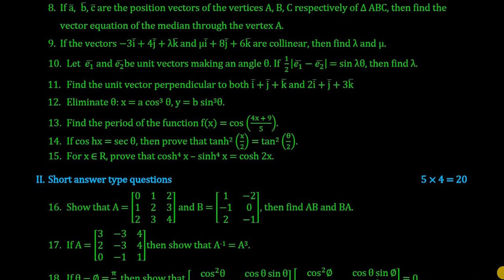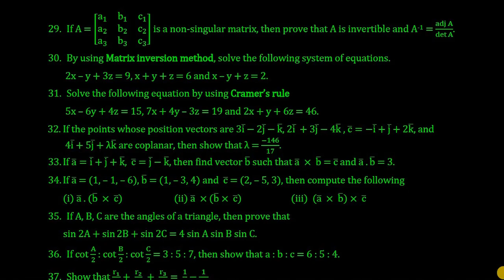TS Inter Maths 1A Model Paper 2